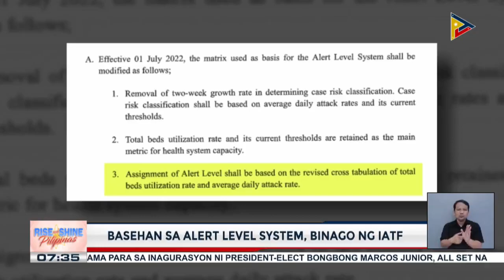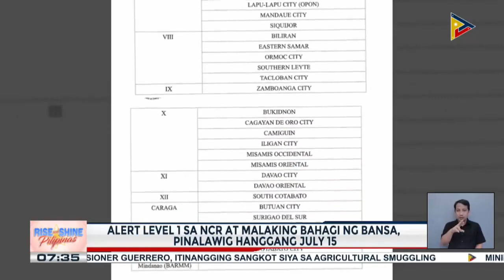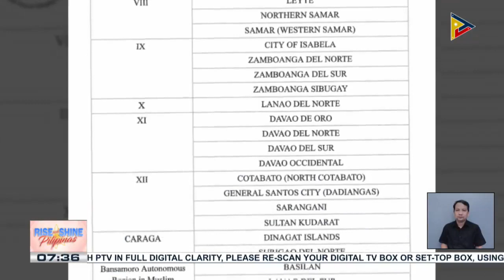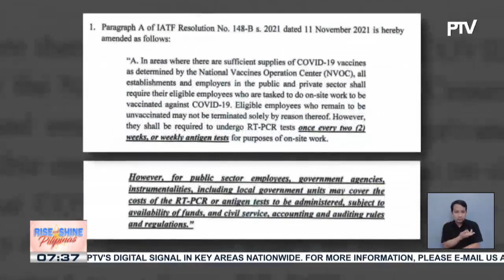IATF, naglabas ng mga bagong polisiya